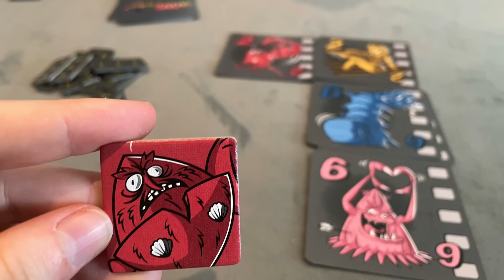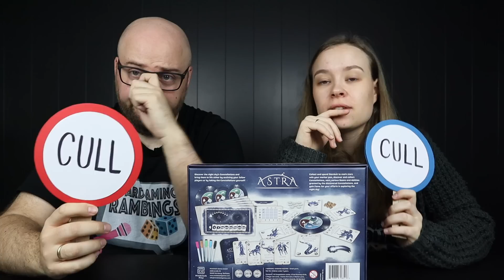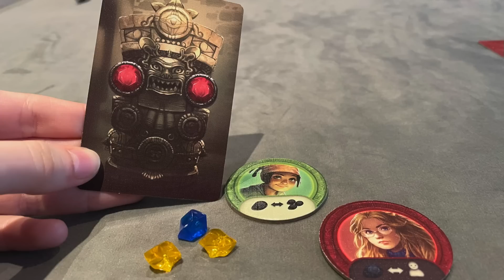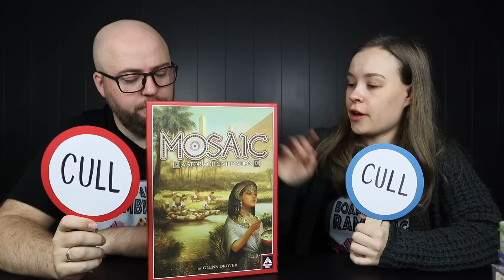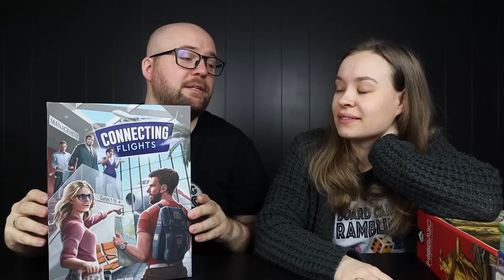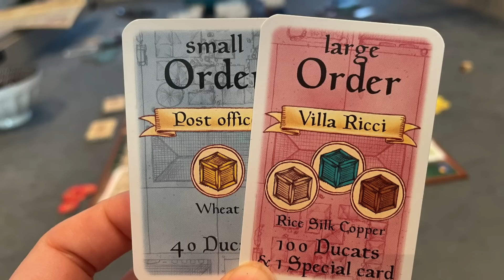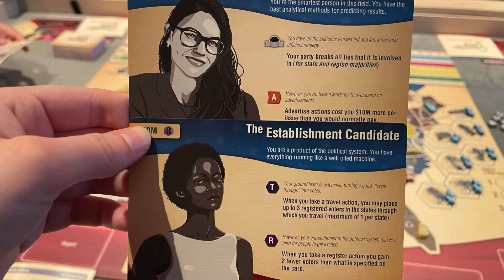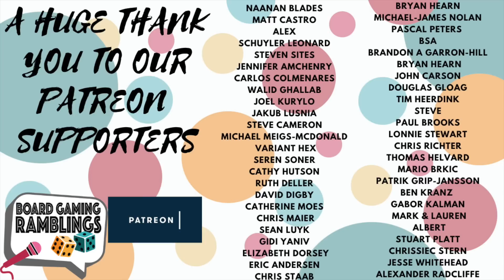20 games we never played before (Keep or Cull)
It's time for another episode of Keep or Cull, and The Shelf of Shame Project.

Last time, we only played 5 games, so we wanted to up it this time, and ended up playing 20 games we never played before.

We hope you'll enjoy this video! What are your favorites from this episode?